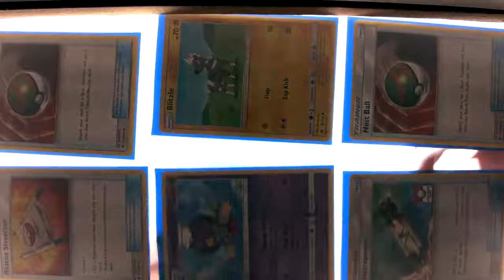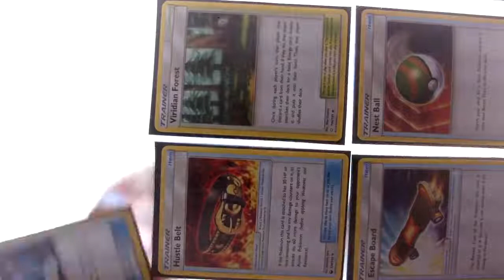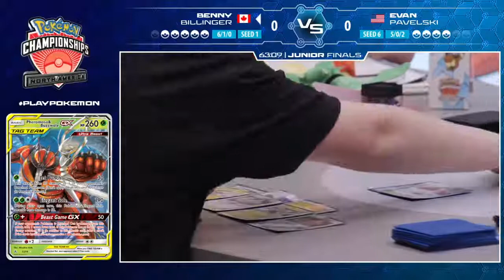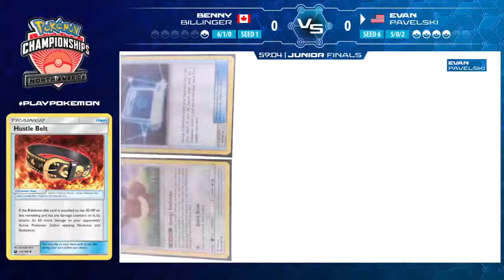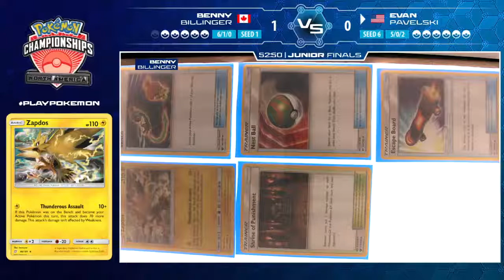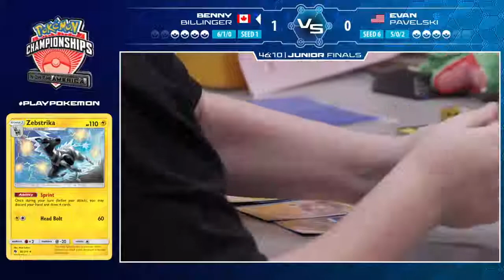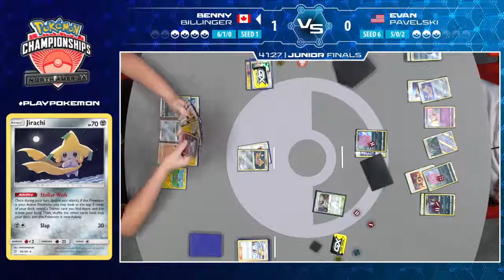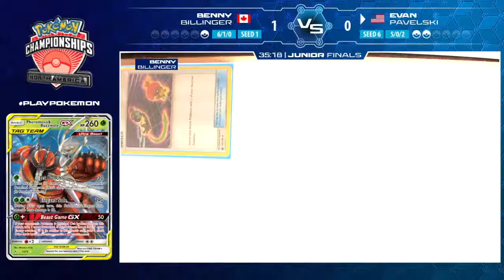2019 Pokémon North America International Championships- Pokémon TCG Junior Division Finals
Host Anna Prosser breaks down one of the biggest Pokémon tournaments of the year with commentators Michael “H2” Graf, Cora Georgiou, and Aaron Zheng. 🏆 Want to learn more about the Pokémon Championship Series? Get in the game over on our chanel